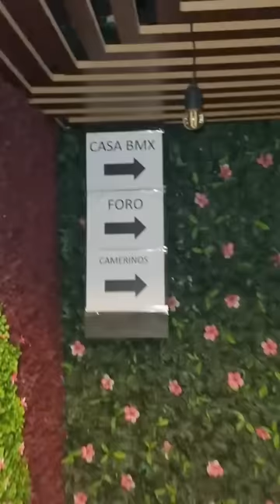Fuimos a Televisa! @ZonaFugaz | • Liza Baez •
Sacaremos video más detallado de esta experiencia en TV 😃👇🏻